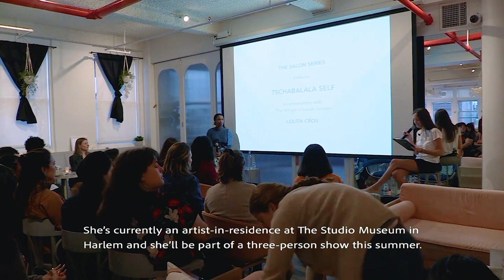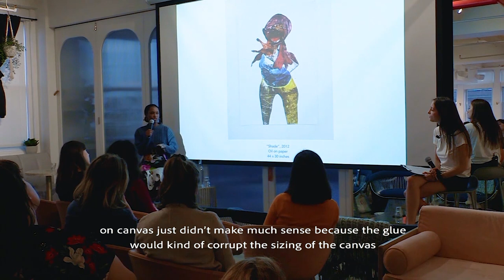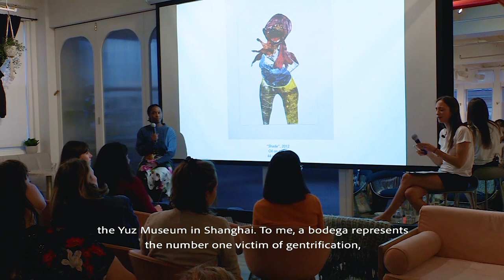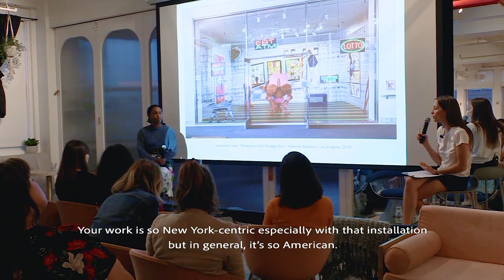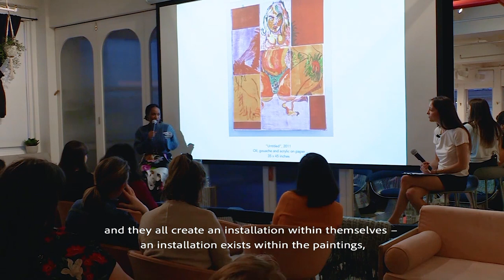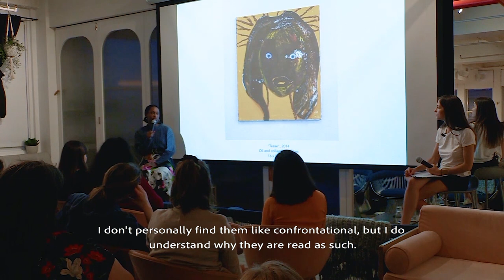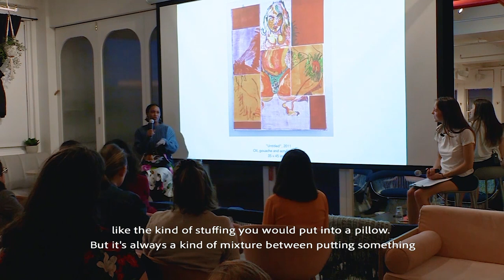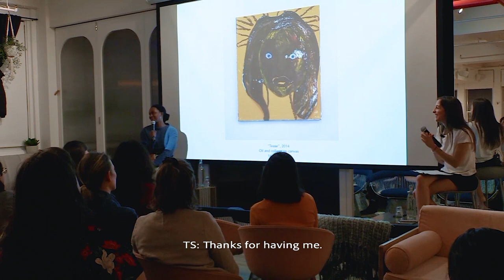"Salon Series: Tschabalala Self" conversation with curator Lolita Cros at The Wing, Flatiron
Part of curator Lolita Cros' Salon Series

Directed by: Myranda Mallenbaum

Tschabalala Self (b. 1990) combines painting, printmaking and assemblage to explore ideas surrounding the Black female body. Constructed with a combination of sewn, printed, and painted materials, her exaggerated depictions of bodies traverse a variety of artistic and craft traditions. She received her BA from Bard College and her MFA from Yale University and is a recipient of the Joan Mitchell Foundation Painters & Sculptors Grant. Her work has been included in solo and groups exhibitions at the Yuz Museum in Shanghai, China; The New Museum, New York, NY and most recently the Hammer Museum in Los Angeles, CA, among others. She is currently an artist in residence at the Studio Museum in Harlem and is part of a 3-person show this summer at MoMA PS1, New York, NY in collaboration with the Studio Museum.

Lolita Cros is an independent curator and dealer living and working in New York City. She is known for creating projects and exhibitions that combine work by both established and emerging artists. With each project she proposes an alternative venue that asks the viewer to revisit their expectations and look at the work through a new and unique lens. Cros has exhibited works in various spaces such as a Chinese restaurant, a rooftop and a truck to name a few. She has collaborated on various projects with world renowned artists such as Daniel Arsham, Jenny Holzer, Nancy Spero or Marilyn Minter amongst many others. In 2017, she founded The Salon at The Wing, a permanent exhibition in all of the club's spaces, featuring and selling the works of over 200 female identifying artists in New York, DC, San Francisco, Chicago, Los Angeles, Boston with more to come.